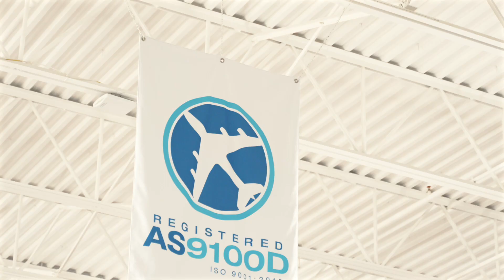Philadelphia D-Sub Production Facility Introduction and AS9100D Certification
Our Director of Global Operations, Brad Thiel introduces our brand new D-Sub production facility in Philadelphia, PA. This facility recently achieved AS9100D and ISO9001:2015 certification. This achievement represents a significant step for PEI-Genesis, proving its commitment to being the world’s fastest assembler of interconnect solutions worldwide.

PEI-Genesis is a global leader in the design and assembly of custom engineered connectors and cable solutions for harsh environments. PEI partners with customers to design engineered solutions that meet specific application requirements and then delivers with speed, service and consistent quality that is unmatched in the industry. We are your partner, advisor, and trusted resource.